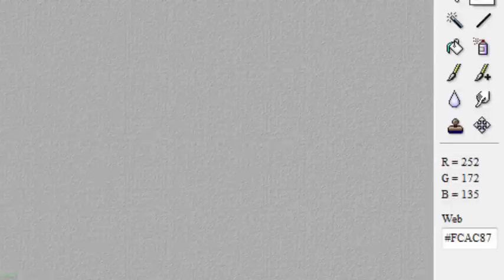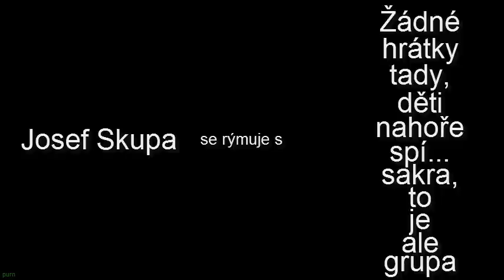JE HURVÍNEK ILUMINÁT?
Je nám známá loutka něčím, s čím nemáme co dočinění? No uvidíme.

Střih / editace videa: Sony Vegas 12 / Camtasia Studio 8.4
Úprava audia: MAGIX Music Maker 2013
Nahrávání / fotografie: Bandicam, Action!
Obrázky, videa, písničky převážně z Googlu

Hudba je samozřejmě Hans Zimmer - Mind Heist, avšak je mnou upravena tak, aby byl delší napínavý zážitek.